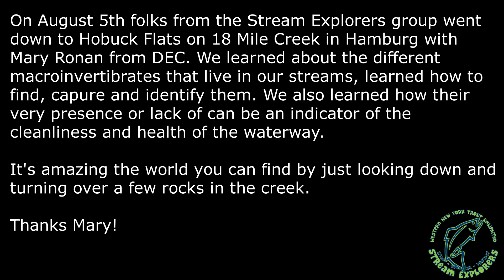August 2023 Stream Explorer Recap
On August 5th we went down to the Hobuck Flats Access point of 18 Mile Creek with Mary Ronan from Reinstein Woods and DEC. We learned all about area macroinvertebrates (read that water bugs) and how to use them to help determine the health of a waterway.

The Stream Explorers group meets on the first Saturday of each month in the WNY Southtowns. After taking a little break in the summer we're looking forward to getting back out on the water, tying flies, learning about fly fishing and practical conservation. The program is geared towards kids but we'll never turn anyone away that wants to learn.